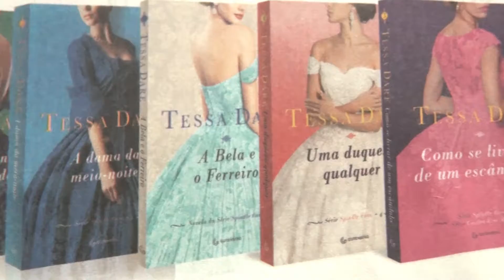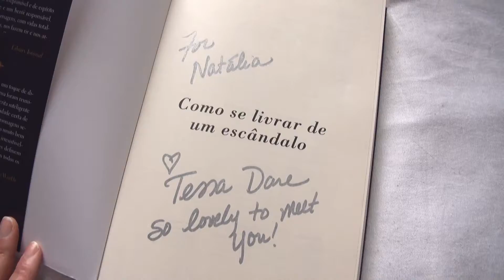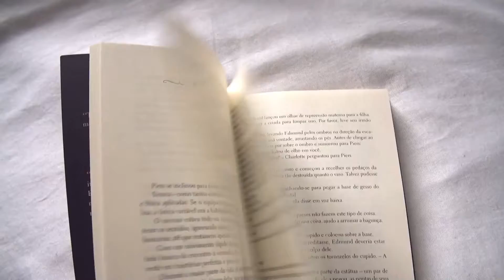Bate Papo com Tessa Dare | Perdida na Biblioteca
// QUER DIVULGAR SEU TRABALHO AQUI?

📚 Meus livros desejados na Amazon

//CAIXA POSTAL

Quer me enviar algo? Então anota aí!

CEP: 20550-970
Ao adquirir o livro/ebook através deste link, você ajuda o canal através de uma pequena comissão. Você não pagará nada à mais por isso.
SEJA SUSTENTÁVEL, COMPRE UM KINDLE!!!
Compre o Paperwhite! Acredite em mim, a LUZ faz diferença!

Kindle Paperwhite